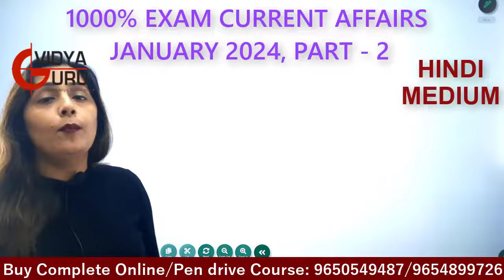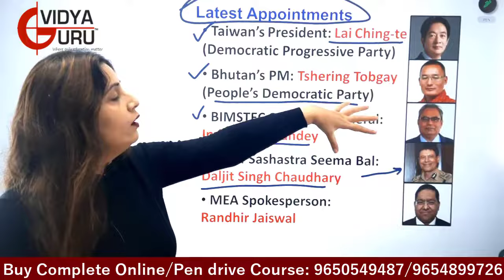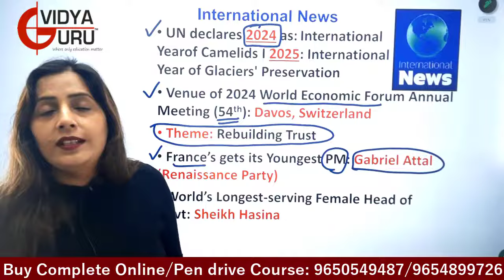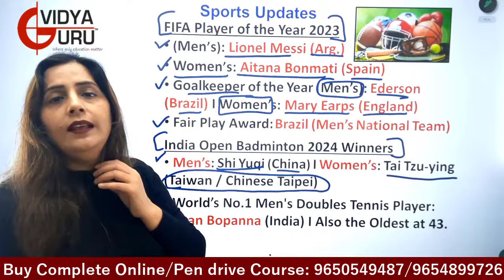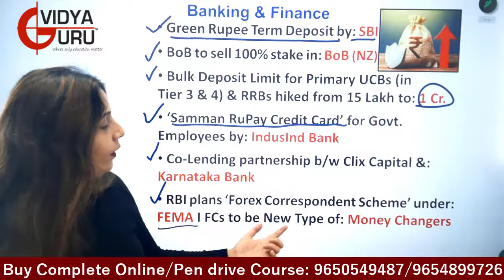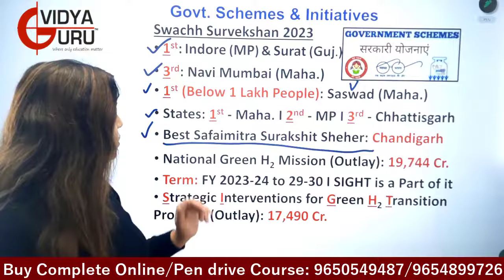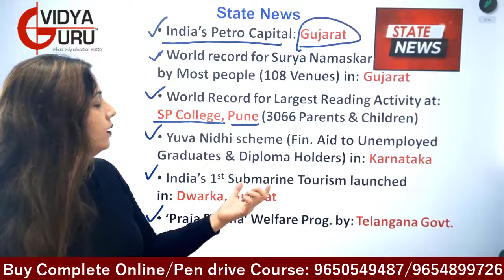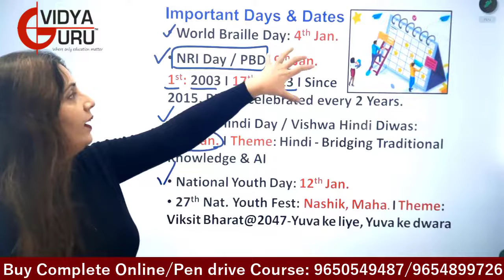Weekly GK January 2024, Monthly Current Affairs Hindi Questions, SSC CGL GA, IBPS General Awareness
currentaffairs2024 ssc2024 gk2024 monthlycurrentaffairs currentaffairs2024 ibpspo ssc_cgl # 2024 gkinhindi Questions I Weekly SSC CGL General Knowledge I IBPS GA I CDS General Knowledge To Join our Live Online Classes, Call Now: / 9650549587 / 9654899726. to Buy our Excellent Online Courses / Pen Drive Videos for SSC CGL, Bank PO and CDS Coaching, along with Quality Study Material & Updated Test Series.